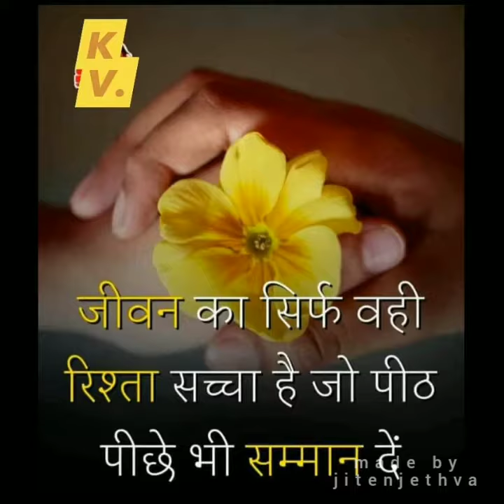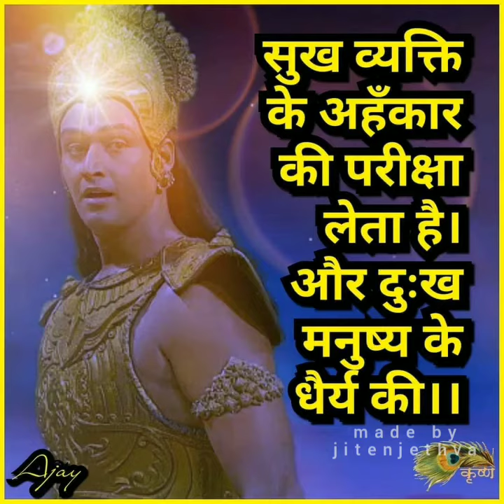Is jagat sarahe me musafir | harsad mehta | scam 1992 | song